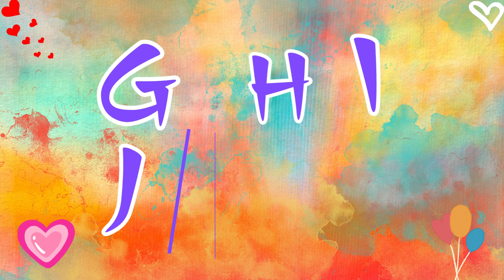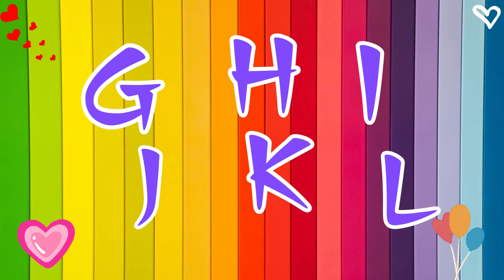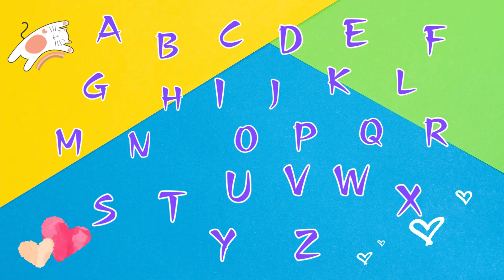ABC Song - ABC Alphabet Song for kids | Cartoons For Kids | ABC Phonics song for Toddlers